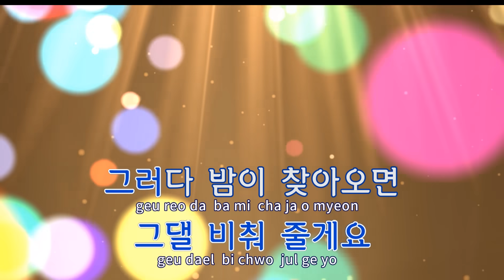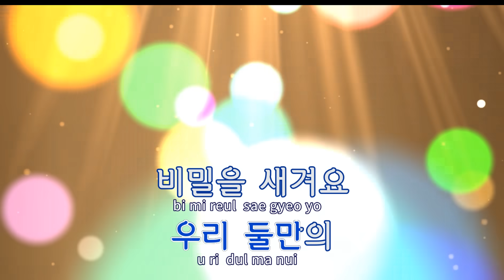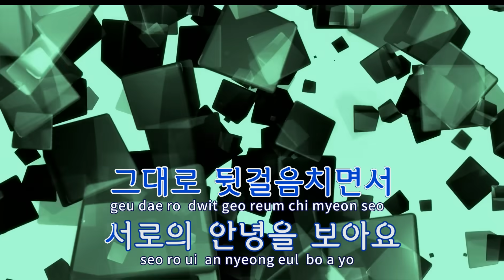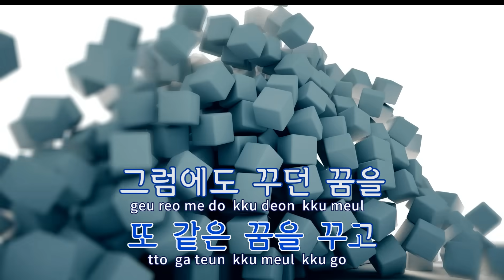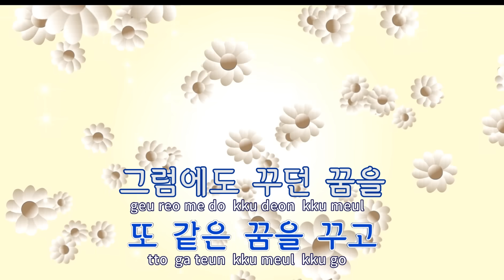[TJ노래방] 주저하는연인들을위해 - 잔나비 / TJ Karaoke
주저하는연인들을위해  --  잔나비